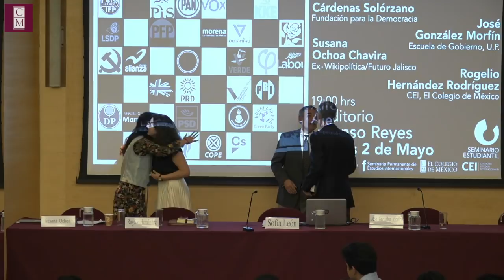Seminario SEPEI | El juego perdido: cuando los partidos nos dejaron de representar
Producción: Coordinación de Servicios de Cómputo / Departamento de Comunicaciones Audiovisuales